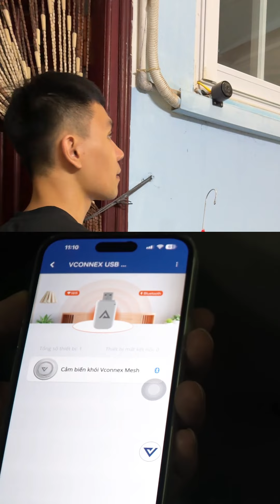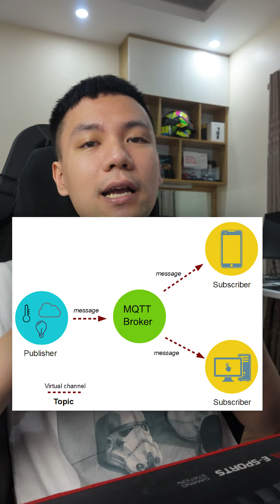Ứng dụng CNTT trong Phòng cháy chữa cháy mà mình đã sử dụng trong gia đình | Vũ Nguyễn Coder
Ứng dụng CNTT trong Phòng cháy chữa cháy mà mình đã sử dụng trong gia đình

© Bản quyền thuộc về Vũ Nguyễn Coder
© Copyright by Vũ Nguyễn Coder ☞ Do not Reup